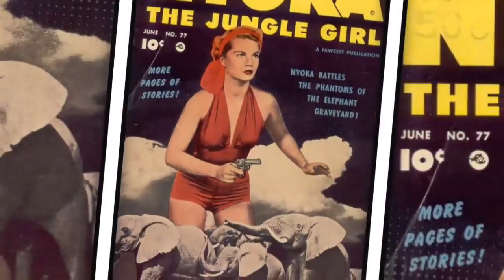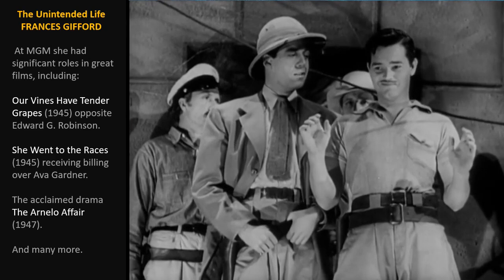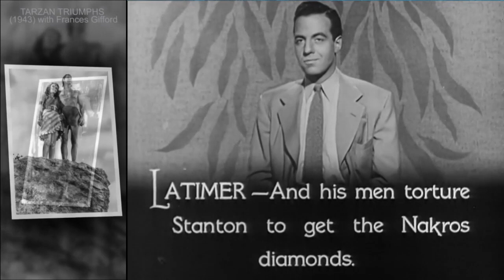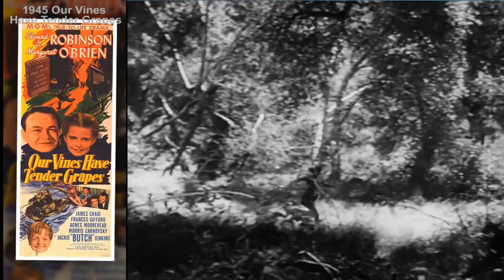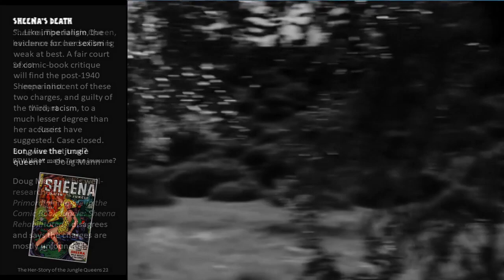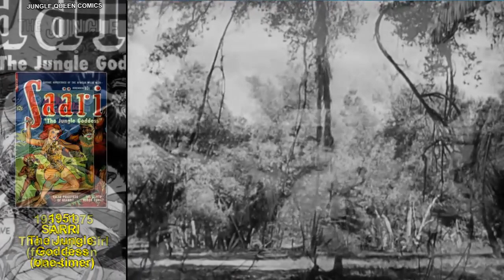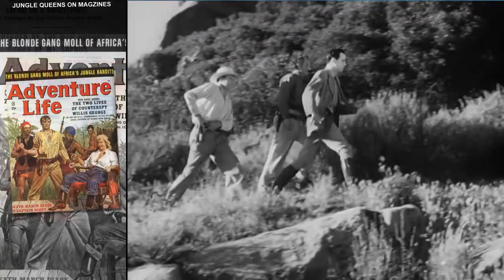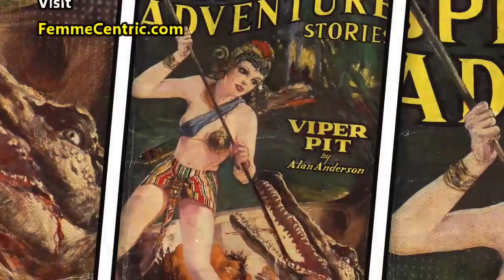JUNGLE GIRL (1941) Episodes 11-15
JUNGLE GIRL (1941) Episodes 1-5
Episodes:
11. Dangerous Secret. 12. Trapped, 13. Ambush 14. Diamond Trail, 15. Flight to Freedom.
Also, bio on Francis Gifford, history of the Jungle Queens craze, comics and movies. Plus details on Edgar Rice Burroughs' original book. Bio on super stuntwoman Helen Thurston. Etc.

Feel free to download and use for your own purposes.

The last five episodes of the 1941 Jungle Girl Republic serial. Includes commentary, and tribute to Frances Gifford. With history of the Jungle Queens craze, comics and movies.

You are viewing part 3

Studio Synopsis:
Dr. Meredith (Trevor Bardette), an eminent physician, has been driven from civilization by the criminal activities of his twin brother. With his infant daughter, he has settled in the African jungle and in the ensuing twenty years, because of his ability to cure the native ills, has assumed virtual control of the Masamba tribes.

The tribes possess vast diamond mines which are coveted by a criminal element which is using Shamba (Prank Lackteen), witch doctor jealous of Dr. Meredith's control over the tribe, as a tool to further their nefarious interests. They lure Dr. Meredith away from the jungle and he is murdered by Slick Latimer (Gerald Mohr).

To secure the sacred amulet which is believed by the natives to be the secret of Dr. Meredith's power. Shamba attempts to kill Nyoka (Frances Gifford), Meredith’s daughter. Jack Stanton (Tom Neal), Latimer's former companion, rescues Nyoka and Assists her in her efforts to recover the amulet, which is valuable because it contains the secret of the entry to the Caves of Nakros, where the diamonds are kept.

Nyoka, despite her life-long familiarity with the jungle beasts, is endangered when she poses as a Lion Goddess and almost is killed to satisfy the natives' desire for a human sacrifice. Latimer works with Shamba and with Dr. Meredith's twin brother, who poses as the former so successfully that even his own daughter fails to realize the deception.

Through fifteen thrill-packed episodes Nyoka, Stanton and Curly Rogers (Eddie Acuff) face dangerous adventures. Finally, the jungle wreaks its vengeance, the criminals come to violent ends and Stanton and Nyoka assure the natives that the diamonds will be used for their good.

Jungle Girl (1941)
Directors:  John English ~ William Witney
Producer: Hiram S. Brown Jr.
Writers: Edgar Rice Burroughs (novel title) ~
Alfred Batson ~ Ronald Davidson ~ Norman S. Hall ~ William Lively ~ Joseph O'Donnell ~ Joseph F. Poland
CAST
Frances Gifford ~ Nyoka Meredith
Tom Neal ~ Jack Stanton
Trevor Bardette ~ Bradley Meredith/Dr. John Meredith
Gerald Mohr ~ Slick Latimer
Eddie Acuff ~ Curly Rogers
Frank Lackteen ~  Shamba
Tommy Cook ~ Kimbu
Robert Barron ~ Bombo
Al Kikume ~ Chief Lutembi
Bud Geary ~ Brock
Al Taylor  ~ Claggett
Joe McGuinn ~ Ted Bone
Jerry Frank ~ The Lion Chief
Ken Terrell ~  Mananga (as Kenneth Terrell)
Jay Silverheels ~ Masamba tribesman (as Harry Smith)
15 episodes ~ Black and White
Original Music by Cy Feuer, Mort Glickman and Paul Sawtell